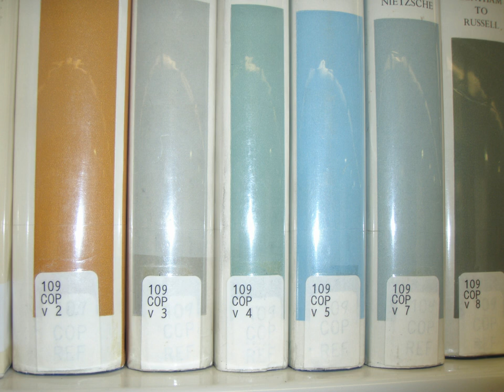American Psychology, 1922-1947. AudioBook